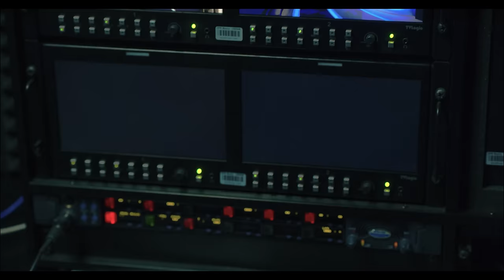Cleo - Za Krokiem Krok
""Za krokiem krok"" to pierwszy singiel Cleo pochodzący z jej nowego niezależnego projektu w którym wraca do swoich muzycznych korzeni. Całość muzycznie utrzymana będzie w konwencji vintage z elementami funku, soulu muzyki lat 60'tych itd. Teledysk został wystylizowany na telewizyjne show w którym uczestnicy mierzą się ze sobą swoimi umiejętnościami w dziedzinie podrywu

Teledysk ma spowodować uśmiech na twarzach ludzi i pokazać, że sama Cleo ma luz i dystans do samej siebie…i takimi ludźmi też chce się otaczać.

Cleo po raz pierwszy zrealizowała teledysk od początku do końca – napisała scenariusz, wyprodukowała go, zajęła się „castingiem”, doborem garderoby… to najbardziej „jej” teledysk w całym dorobku.

Co ciekawe – ta piosenka nie pojawi się na jesiennej płycie, a dopiero na następnej. To pierwszy singiel zapowiadajacy płytę „old schoolową”, która bazować będzie na muzyce na której Cleo się wychowywała.

Słowa i śpiew: Cleo Muzyka: DobroBIT
Facebook CLEO Instagram CLEO Reżyser: Michał Konrad Produkcja: DonPro Producent wykonawcy: Cleo Producent Liniowy: Cleo, Jarosław Kostrzewa
Scenariusz: Cleo, Michał Konrad Zdjęcia: Grzegorz Myjkowski Asystent Operatora: Krzysztof Zawieja Oświetlenie:  Open Media   Montaż: The Squaredot Postprodukcja: The Squaredot Realizacja i udźwiękowienie: Jarosław Baran
Sprzęt filmowy: Little Beast
Transport i logistyka: Marek Skoracki
Wystąpili:
Dawid Kwiatkowski i Weedy
Daniel ""QCZAJ"" Kuczaj
Weronika Heck MAMIKO - @mamiczka
Dharni - @dharnimusic
Paula Tumala
Natalia Sisik - @nataliasisik
Jarosław Kostrzewa - @musicjared
Kinga Sawczuk - @kompleksiaraxx
Lena Kociszewska - @lena_moonlight
Sabina Pawlik - @sabinitta
Martyna Zbirańska - @pysia67
Magda Bereda - @magdabereda
Izabela Zabielska - @izabelazabielska
Filip Zabielski - @filipzabielski
Patryk Zapała - @colorowyy
Daniel Xantos - @danielxantos
Adam Żakiewicz - @adamżakiewicz
Radosław Kapias - @WariatRadek
Łukasz Górski - @łukigie
Iluzjonista - @magicofy
Marek Skoracki
Marcin Owczarek
Tancerze:   Urszula Surowiec, Katarzyna Krupa, Martyna Drozdowska, Klaudia Oczoś, Margaret Tsimarno
Stylizacje: Waleria Tokarzewska-Karaszewicz Make-up: Natalia Polek Fryzjer: Salon U Fryzjerów Teledysk został nakręcony w Studio ZPR

Tekst:

Chodzę dziś znów
Tobie po głowie
Za krokiem krok
Tupet masz i nie powiesz

Chodzę dziś znów
Tobie po głowie
I mów co chcesz
A ja i tak wiem swoje

Chodzę dziś znów
Tobie po głowie
Za krokiem krok

Chodzę dziś znów
Tobie po głowie

Potwornie nogi dziś bolą mnie
Od kiedy w twoich myślach chodzę całe dnie, aha
Niedostępnego grasz, skrywasz się
Za powagą, bawisz mnie

Powiedz, przecież wiem
Czemu zjawiasz się
Obok przypadkiem
Kolejny dzień

Chodzę dziś znów
Tobie po głowie
Za krokiem krok

Chodzę dziś znów
Tobie po głowie

Chodzę dziś znów
Tobie po głowie
Za krokiem krok

Chodzę dziś znów
Tobie po głowie

Krążysz wokół, nie wiesz sam
Jak ten podryw widzieć mam
Powiedz, daj mi tylko znak
Wiesz, czasami lepiej jest
Gdy kobieta przejmie ster
Powiedz, daj mi znak

Opornie idzie ci ściemniać, że
Nasze spotkania przez przypadek dzieją się, aha
Uciekasz wzrokiem, gdy widzę cię
Powiedz prawdę, jak to jest

Chyba muszę ja
Złapać cię za frak
Fajny z ciebie facet, ale ikry brak

Chodzę dziś znów
Tobie po głowie
Za krokiem krok

Chodzę dziś znów
Tobie po głowie

Chodzę dziś znów
Tobie po głowie
Za krokiem krok

Chodzę dziś znów
Tobie po głowie